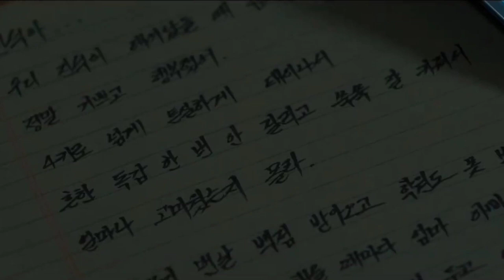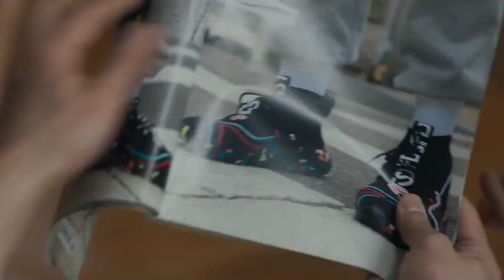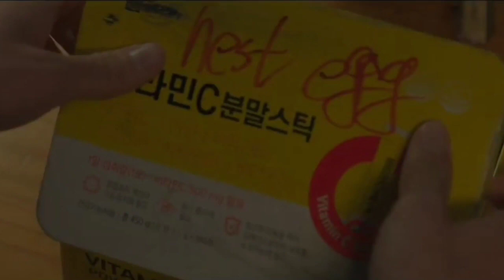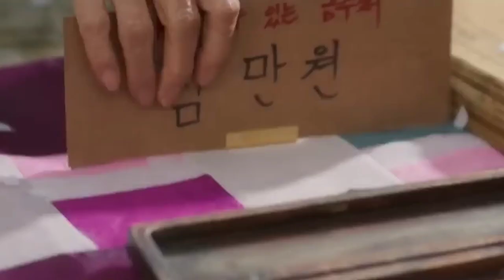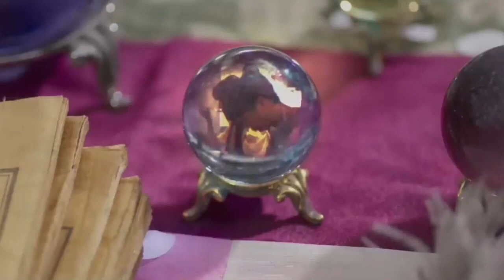The Golden Spoon (EP 1) Explained In Manipuri || Korean Drama Explained In Manipuri/Mystery&Fantasy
Drama Name :- The Golden Spoon  2022

About Movie:-
The Golden Spoon is an ongoing South Korean television series directed by Song Hyun-wook, and starring Yook Sung-jae, Lee Jong-won, Jung Chae-yeon, and Yeonwoo. Wikipedia